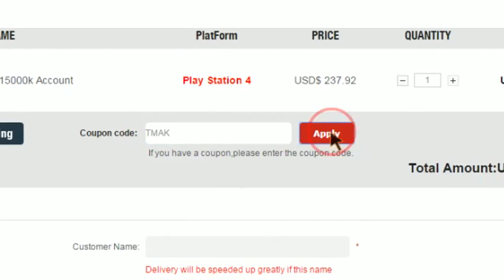FIFA 15 GUESS WHO WITH MY SISTER DISCARDING PACKED INFORM!!! - TOTT MESSI NOW IN PACKS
DISCARDING PACKED INFORM, TOTT MESSI NOW IN PACKS!► can we hit 75+ likes? fifa 15 chelsea falcao video

FIFA 15 LIGA BBVA TOTS PACK OPENING - PACKED 2 90+ RATED TOTS IN A PACK & TOTS RONALDO NOW IN PACKS!

LUCKIEST BUNDESLIGA TOTS PACK OPENING ON FIFA 15 ULTIMATE TEAM! FIFA 15 Team of the season luck!

99 PACE AUBAMEYANG IS OP!!! - SWETIEST TEAM ON FIFA 15 ULTIMATE TEAM (fifa 15 Squad Builder)